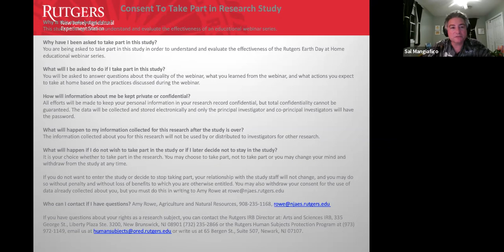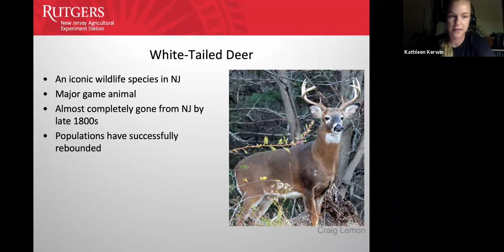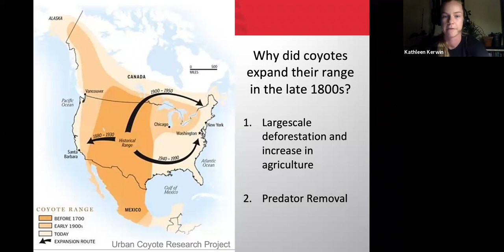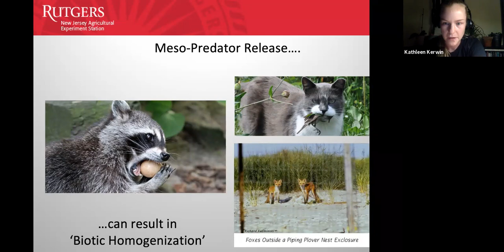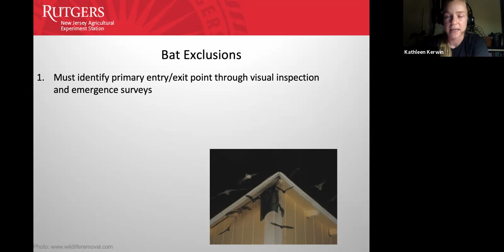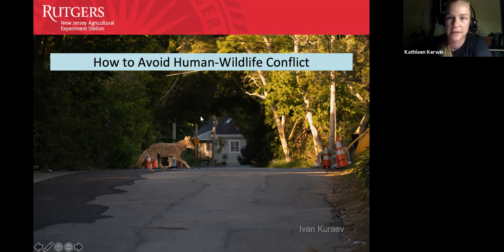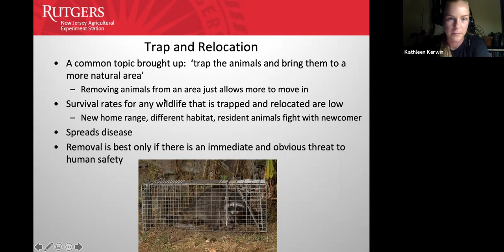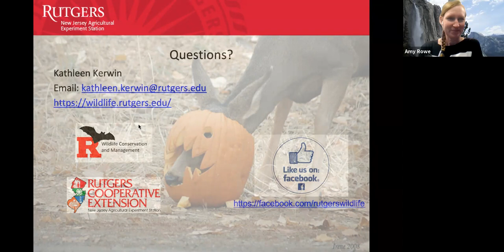RU Wildlife Wise Successfully Navigating the Urban Wild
Join us to discover the wild animals that ‘go bump in the night’ this Halloween with Kathleen Kerwin, Program Associate with Rutgers Cooperative Extension Wildlife Conservation and Management Program. Learn about what lives in our urban environment and how to reduce human-wildlife conflict. Species covered will include coyotes, fox, raccoons, skunks, bats, birds, deer, and more!